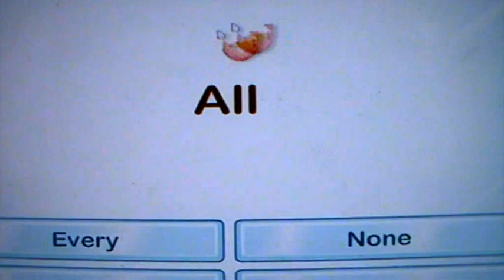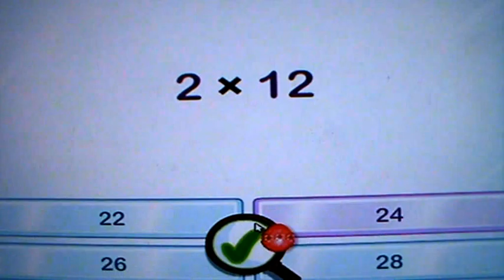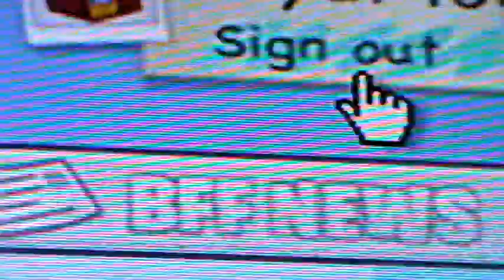Me playing daily challenge on Moshimonsters(dot)com !!!xxx